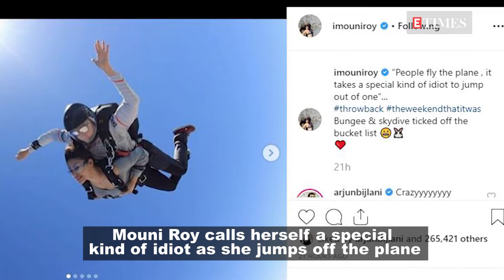Mouni Roy jumps off a plane, calls herself an 'idiot'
'The queen of naagins' Mouni Roy made her Bollywood debut with Reema Kagti's 'Gold' opposite Akshay Kumar. The actress has a high fan base and is pretty much active on social media. Mouni makes it a point to keep her fans updated and recently, the actress took to her Instagram handle and shared pictures of skydiving. Mouni captioned the pictures as, 'People fly the plane , it takes a special kind of idiot to jump out of one”...throwback theweekendthatitwas Bungee & skydive ticked off the bucket list'. Meanwhile, on the work front, Mouni has a number of projects in her kitty including Ayan Mukerji's 'Brahmastra'.